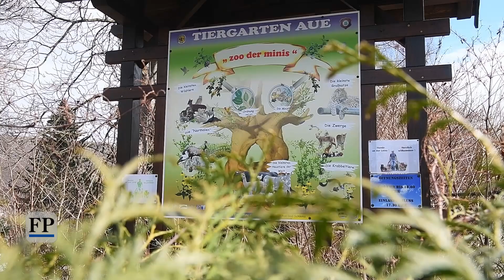Ostern im Zoo der Minis in Aue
Nachwuchs beim kleinsten Schaf der Welt und bei den Zwergkaninchen: Der Frühling hat Einzug gehalten im Zoo der Minis in Aue. Derzeit hat die Einrichtung pandemiebedingt geschlossen. Zoochefin Bärbel Schroller berichtet über die aktuelle Situation im Zoo. (Video: Georg Dostmann)